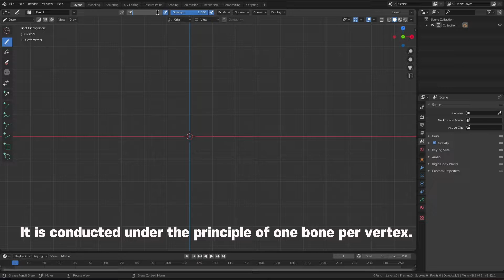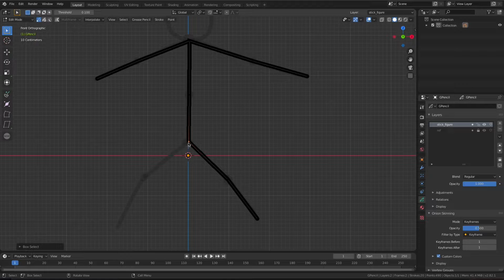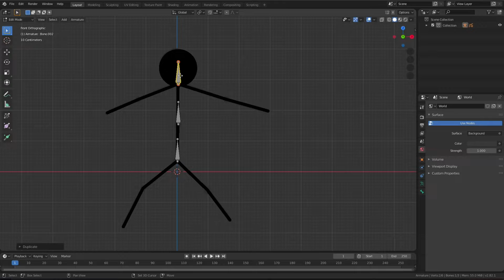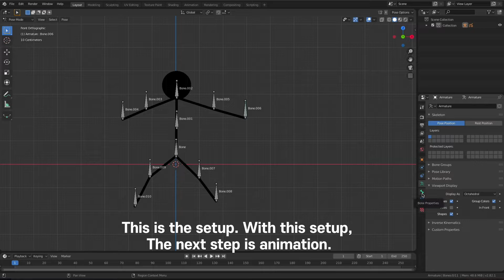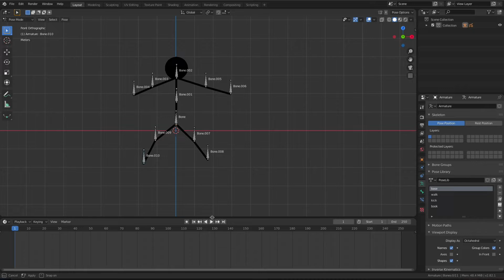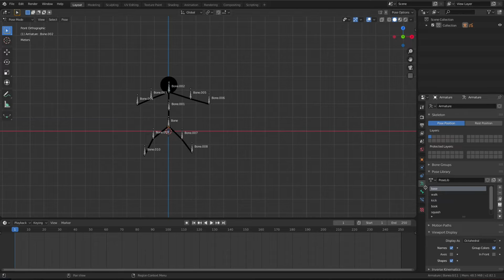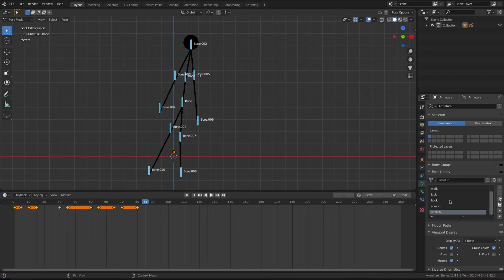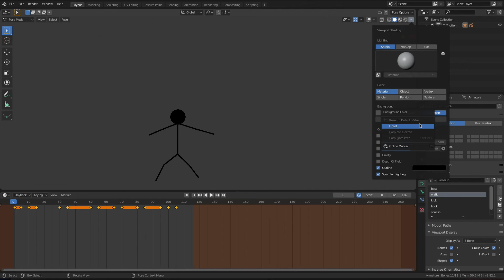The Simplest stick man rigging setup (Grease Pencil, Blender 2.82)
This is a video of a simple stick figure setup process using a grease pencil and an armature modifier.

Hope you found this useful.